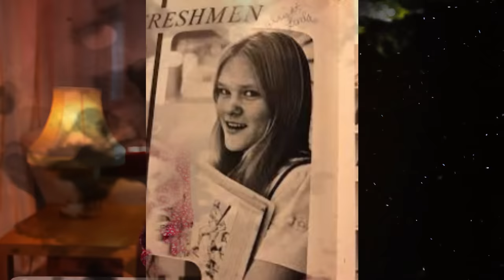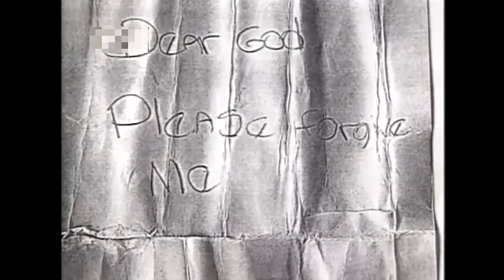مجر.م مخا|دع ضحك على الكل و كان خلاص هيفلت من العقا|ب بكل سهوله - تم حلها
👇قناتى التانية📌

                                                                                                                                           :تنويه📌